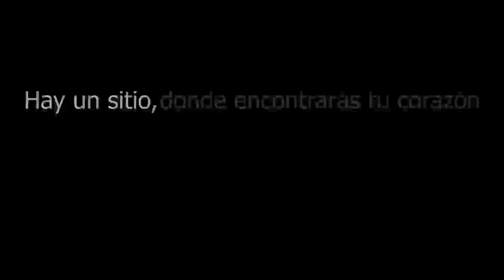El partido de Beñat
Disfruta, sufre, vive, un espectáculo aparte